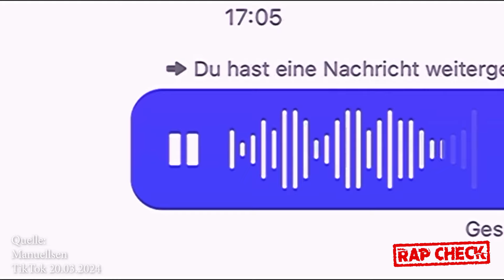MANUELLSEN fordert TikTok Verbot für COACH FRANKI - Audio Leak!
Quelle:
Thumbnail & Archiv: Manuellsen (IG Storys)